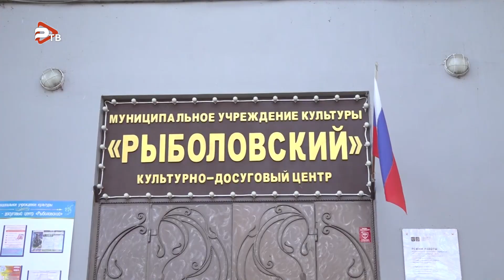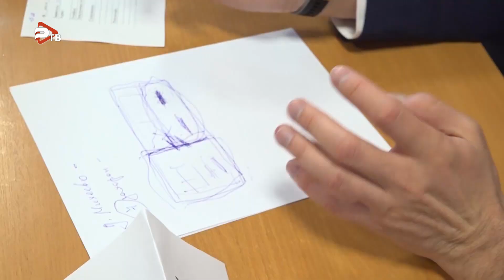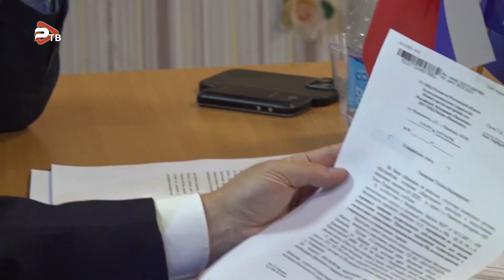Значимым событием для жителей ТУ «Рыболовское» стал выездной прием Раменской администрации.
Значимым событием для жителей ТУ «Рыболовское» стал выездной прием Раменской администрации. На прием записалось более 30 человек, поэтому в фойе культурно –досугового центра, куда приехал Глава округа и его заместители, было тесно. Вопросы, требующие решения, касались подключения водоснабжения, ремонта дорог и тротуаров, подключения нового светофора, получения льготных лекарств. Пенсионерка Мария Васильевна Баранова приехала на прием из д. Никулино, и выступила как представитель целой группы односельчан. Они просят предоставить им возможность получать льготные лекарства по месту жительства. Вопрос Марии Васильевны обещали решить в ближайшее время. Однако в ходе приема выявились и более масштабные задачи, которые требуют времени для их реализации. Особенно, если это связано с работой таких профильных организаций, как, например, Водоканал или Мосавтодор.Татьяна Журавлева из с.Татринцево приехала на прием именно с такой проблемой: необходимо сделать остановочный пункт и тротуар на трассе регионального подчинения.Николай Ханин и специалисты раменской администрации подробно выяснили нюансы каждой проблемы. В результате, все обращения жителей взяты на карандаш, а заместители Главы округа получили четкие поручения и сроки их выполнения.